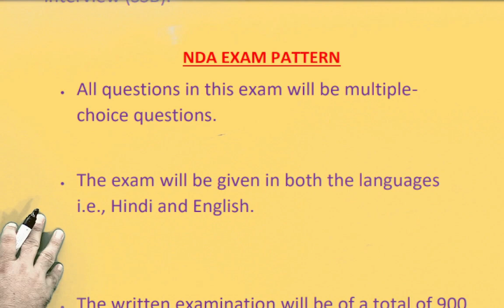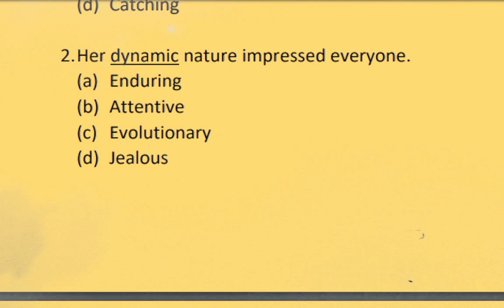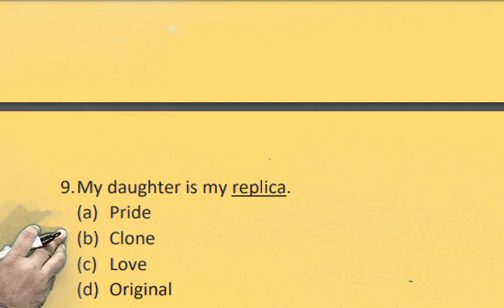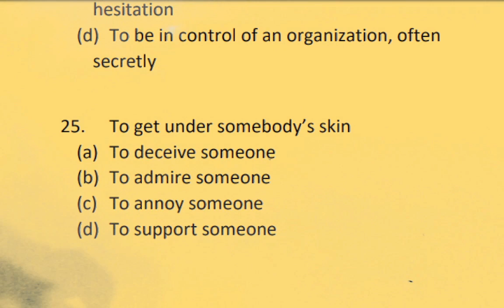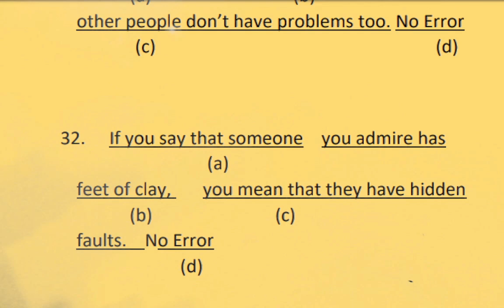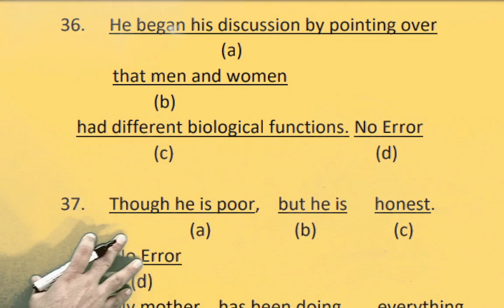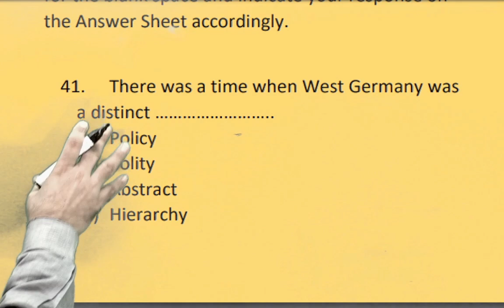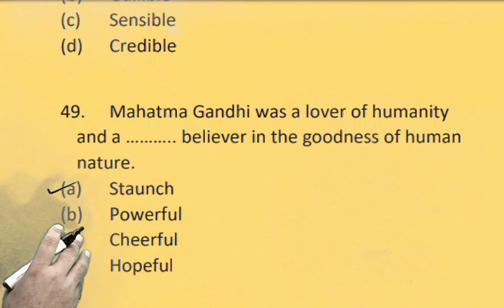NDA-1, 2021 | English Paper logical explanation | By Shyam Sharma Sir, Mukherjee Nagar, Delhi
460+ video lecture (class video lectures 260 + and live video lectures 200+)